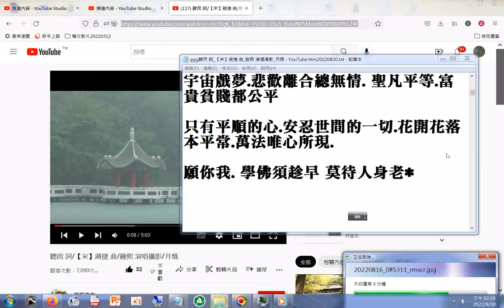split 002#歌曲搜尋#調寄+道歌 善歌 一貫道集中音樂ggg聽雨 詞 【宋】蔣捷 曲 融熙 演唱攝影 月娥 YouTube+融熙佛曲